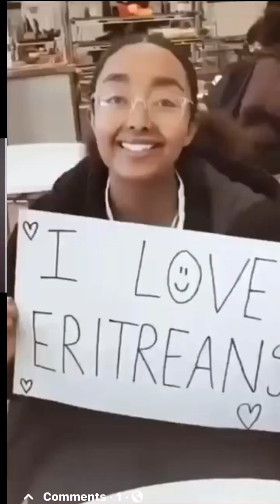Eritreans New Generation in diaspora ኤርትራውያን ሓደሽቲ ወሎዶ ኣብ ድያስፖራ